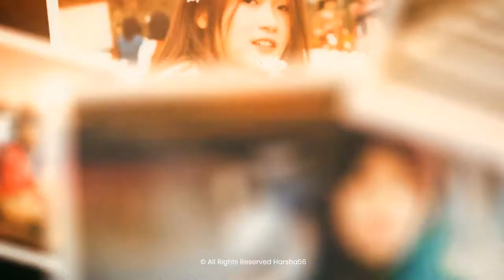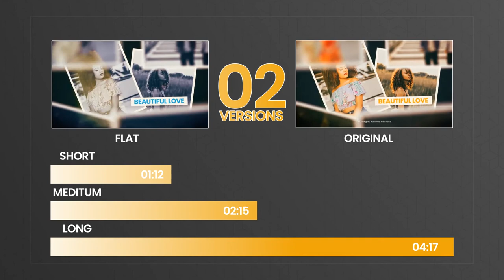Photo Slideshow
02 Versions (Original color & Flat Color)
     01:12/ 02:15/ 04:17 Time Duration
    28 / 56 / 112 Photos can place
    You can customize slide to your faver
    100% AE project. Don’t need any therdparty plugins
    Working With any Language of  AE versions Universal Expressions Included,
    After Effects CS6 and CC, CC 2014, CC 2015, CC 2017, CC 2018